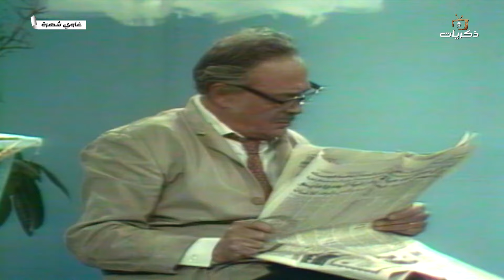تمثيلية السهرة المصرية النادرة غاوي شهرة بطولة عبدالمنعم مدبولي